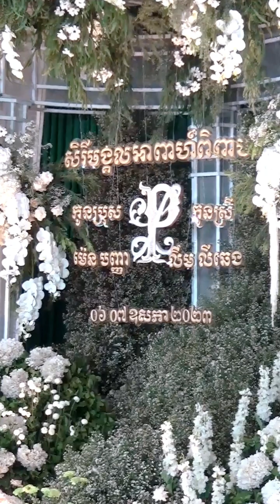Behind the scenes​ ll Khmer Wedding 07/05/23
Hello everyone , Our Channel, we will try our best to collect videos in good and clear theaters, such as Khmer traditional programs, reception, day to share with the audience, and thank you for liking all the view in this video and also do not forget to click Subscribe to watch the latest videos Thank you / Khmer wedding with cute bride and groom thank for watching and do not forget to subscribe my Channel Khmer Wedding Lover . note (If Cambodians did not support, which nation will they support our culture ?)